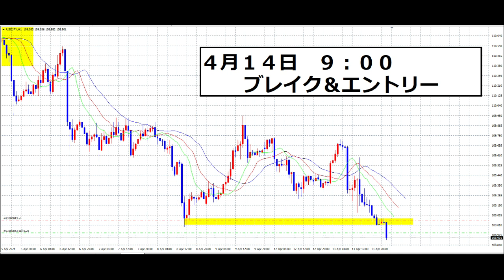【FX】SELLでエントリー（4月14日9：00）